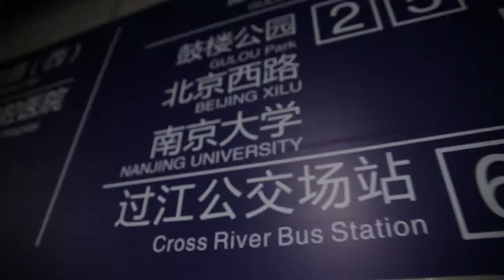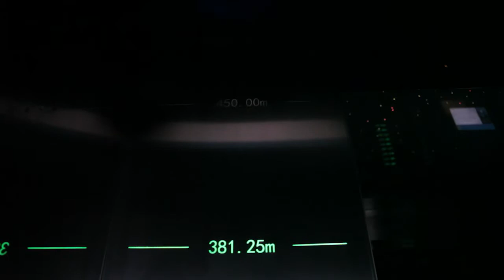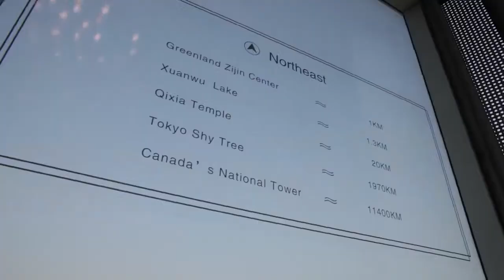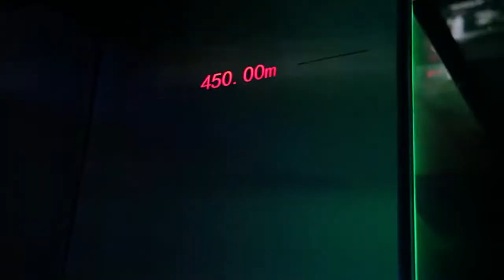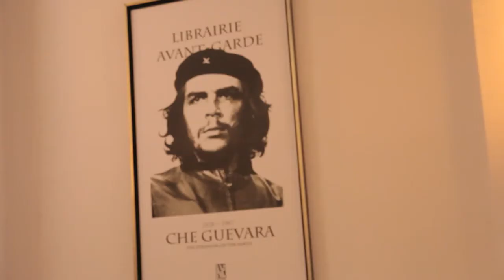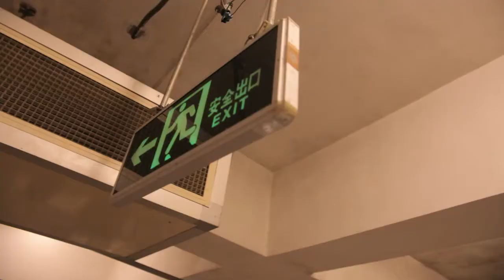HIGH ON NANJING - Before The Bucket e35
HIGH ON NANJING

Today we head out in search of the tallest building in NANJING and an incredible conversation you are going to want to see. What people create is incredible and we are on our way to see two incredible human creations. So come along on this exciting episode of BEFORE THE BUCKET!!

Join in the conversation, leave a comment :)

But…

AND

ALSO

FOLLOW ISABELLA - @IsabellaJane

FOLLOW THE SHOW:

Facebook:  Before The Bucket Films

DON’T FOGET TO CHECK OUT

 To check out Isabella Jane on YOUTUBE and INSTAGRAM

Special Thanks to:

@isabellajaneinc for being our tour guide and spending hours finding cool things to do.

EVERYONE who watches and to everyone that has dropped a comment and continues to join the conversation!

The Great music YouTube is making available for content creators!

The Design Destination for their help in the logo creation
Drop them a mail for amazing designs, seriously… Amazing!

It’s all about filling the bucket before we kick it.